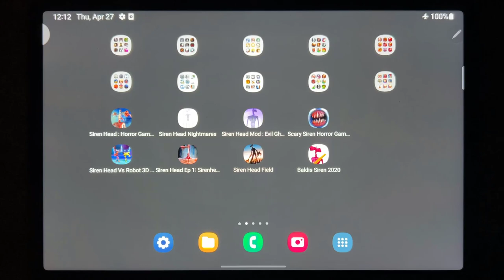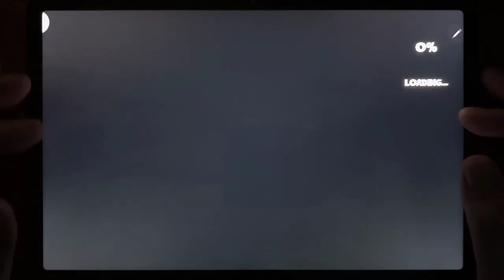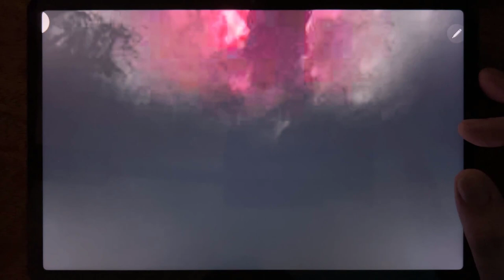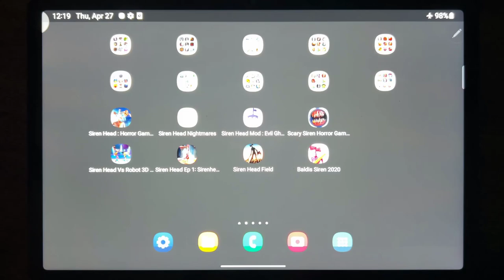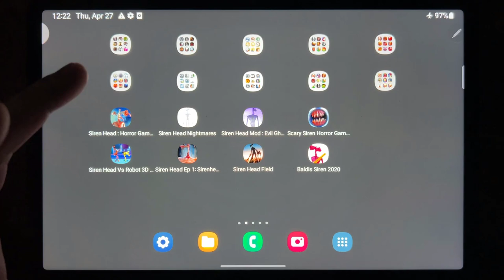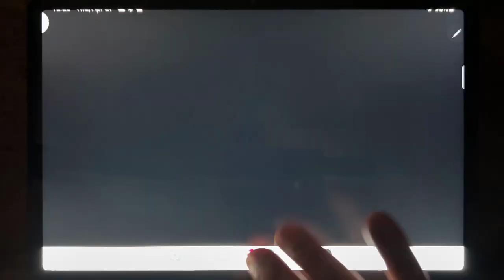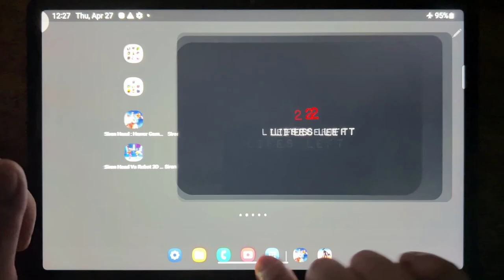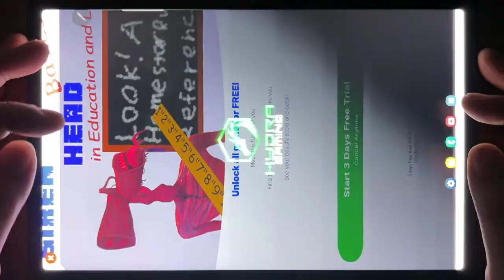Siren Head: Horror Games, Siren Head Nightmares, Siren Head Mod: Evil Ghost Games...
Siren Head: Horror Games, Siren Head Nightmares, Siren Head Mod: Evil Ghost Games, Scary Siren Horror Games 3D, Siren Head Vs Robot 3D, Siren head Ep 1, Siren Head Field, Baldis Siren 2020